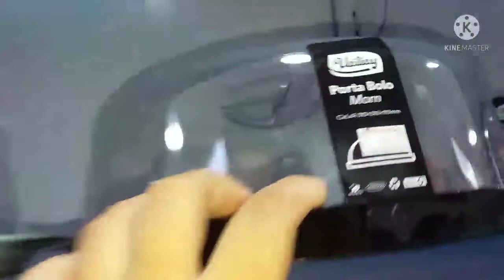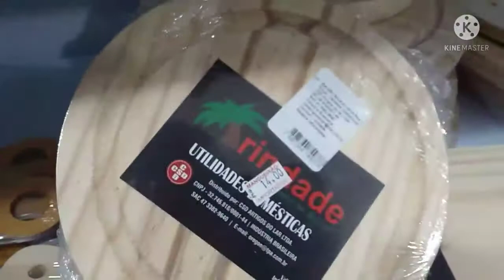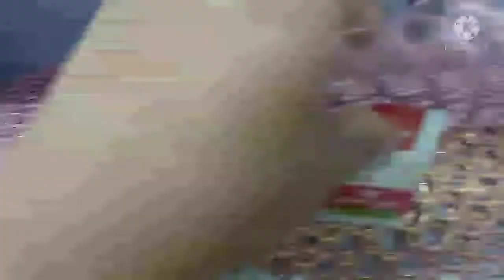FUI EM UMA LOJA DE UTILIDADES ||+PRIMEIRA COMPRA PARA A VIAGEM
OI GENTE,NESSE VÍDEO MOSTRO PRA VOCÊS A PRIMEIRA COMPRA QUE EU FIZ PARA NOSSA VIAGEM,ASSISTAM ATÉ O FINAL E VEJAM TUDO QUE EU COMPREI PARA A NOSSA VIAGEM!

💞COMENTEM
💞SE INSCREVAM